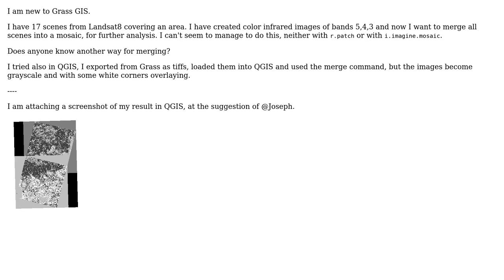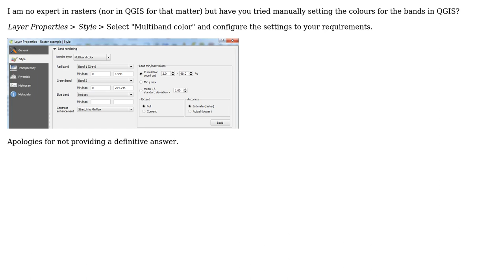GIS: Merging different Landsat scenes in Grass GIS?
With thanks & praise to God, and with thanks to the many people who have made this project possible! | Content (except music & images) licensed under CC BY-SA | Music | Images & others | With thanks to user PolyGeo user Joseph user Clara and the Stack Exchange Network Trademarks are property of their respective owners. You are responsible for your own actions.